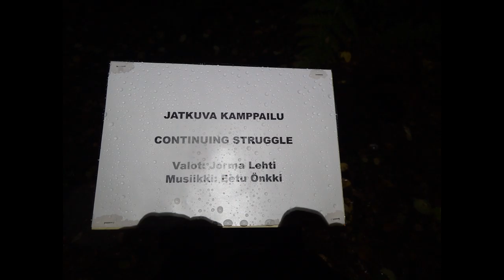Sykli, Valopolku, Jatkuva kamppailu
Valopolku, Mediapolis, Tampere päivä 2018.

Jatkuva kamppailu, continuing struggle